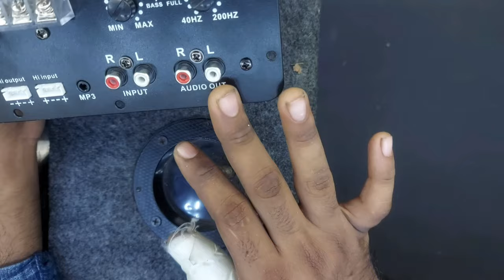Inbuilt amplifier / bass tube circuit unboxing and testing || best car amplifier under 1000 rupees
♦️ WhatsApp group for BASS lover

about this video :
                             is video me mene ek behtrine basstube curcuit ka full detailed review kiya he agar app is video ko end tak dekhte ho to aap samaj paye ge ki kya sach me ee ek best option rahega

best buy link :-IF YOU WANT BUY A BASSTUBE CURCUIT BORD AND SUBWOOFER :-